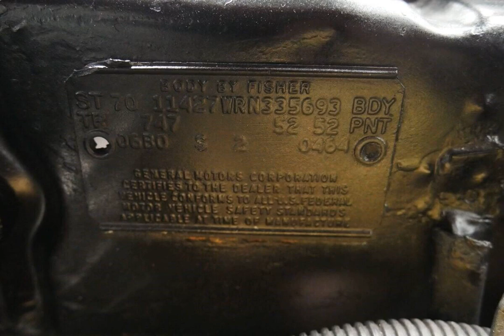1970 Chevrolet Nova SS 454 Tribute for sale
1970 Chevrolet novass #454 Tribute for sale